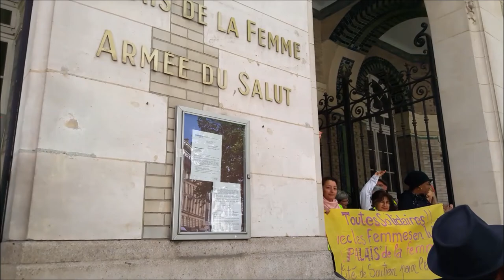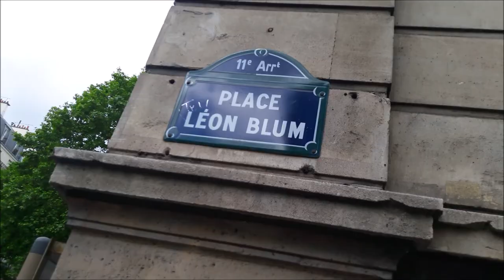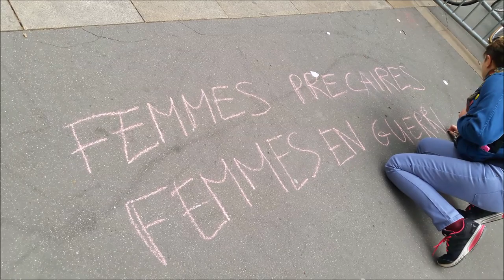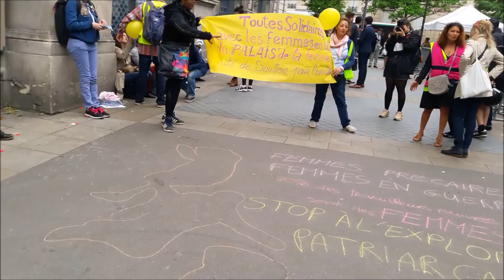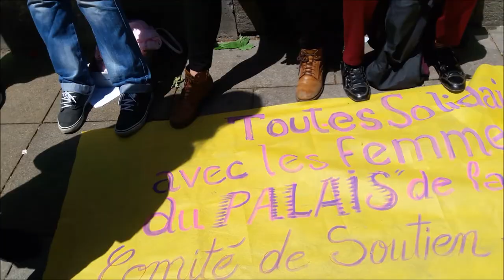Rassemblement Femmes Gilets Jaunes contre le Charity Business Palais de la Femme 8 juin 2019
Rassemblement Femmes Gilets Jaunes contre le Charity Business Palais de la Femme 8 juin 2019 rassemblement PalaisDeLaFemme FGJ @FemmesGiletsJaunes facebook RDV samedi 8 juin 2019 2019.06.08 Rassemblement devant le Palais de la Femme Paris 11e arrondissement Métro Charonne M9 Paris 75011 - Collectif des Résidentes de l'Armée du Salut Appel à Soutien aux femmes résidentes de l'Armée du Salut No.6 - Comité de soutien LUTTE DES FEMMES RESIDENTES DE L'ARMEE DU SALUT - SOUTIEN AUX FEMMES RESIDENTES DU PALAIS DE LA FEMME - ARMEE DU SALUT PARIS 11e FEMMES PRECAIRES FEMMES EN GUERRE Fières et Déterminées Femmes Gilets Jaunes contre le Charity Business Armée du Salut ArmeeDuSalut Palais de la Femme PalaisDeLaFemme - Amel Anne Cherifa Flora Michèle Oriane Suzy Tanaz Le groupe des FGJ @FemmesGiletsJaunes facebook @le_jaunes twitter femmesgiletsjaunes femmes giletsjaunes Acte 27 acte27 violences sexistes sociales On Ne Lâche Rien ONLR Macron démission video mariepanic mariepanic2 @mariegendron @anne_hoa